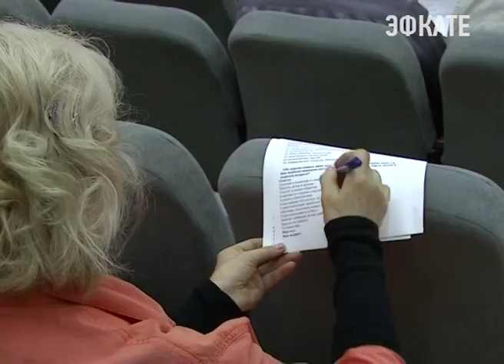В Сочи пенсионеров просят жить дольше. Новости Сочи Эфкате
«Активное долголетие». Под таким названием в Сочи стартовал проект администрации города. Его главная задача — увлечь людей старшего поколения новыми возможностями сохранения своего здоровья. И это совсем не медикаментозная помощь, а позитивный настрой на жизнь.
Сочи. Новости.
Телеканал Эфкате.